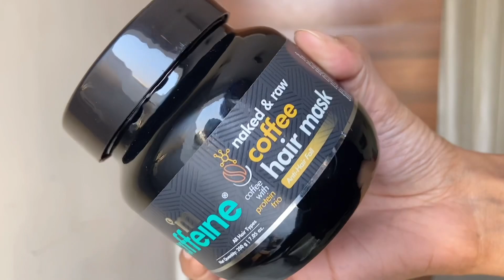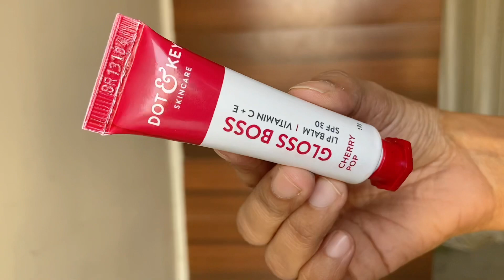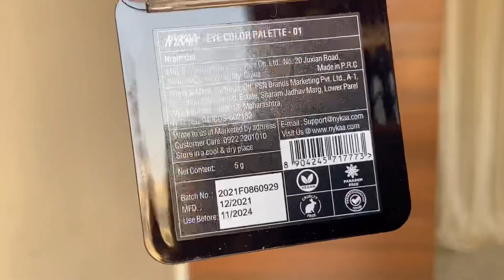*HUGE* Nykaa Haul Starting Rs 59 ONLY! PINK FRIDAY SALE RECOMMENDATIONS 2022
Nykaa haul makeup, skincare, bodycare and haircare. Nykaa pink friday sale recommendations 2022.

Dot & Key Gloss Boss Tinted Lip Balm SPF 30 Vitamin C + E - Cherry Pop

Maybelline New York Fit Me Matte+Poreless Liquid Foundation Tube - 128 Warm Nude =

Nykaa Cosmetics Prep Me Up! Mini Primer

Love Beauty & Planet Argan Oil and Lavender Sulfate Free Smooth and Serene Shampoo

Garnier Fructis Hair Food - Nourishing Banana Hair Mask For Dry Hair

Nykaa Cosmetics Eyes On Me! 4 in 1 Quad Eyeshadow Palette

🛍Meesho Shopping Hauls🛍

Copyright: All the content of this channel is made by channel owner Saba Naaz unless otherwise stated.

nykaa haul
nykaa pink friday sale
nykaa pink friday sale 2022
nykaa lipstick
nykaa sale
nykaa all day matte lipstick
nykaa pink friday sale recommendations
nykaa makeup haul
nykaa skincare haul
nykaa beauty haul
nykaa affordable makeup haul
nykaa makeup haul under 500
nykaa skincare recommendations
nykaa skincare & haircare haul